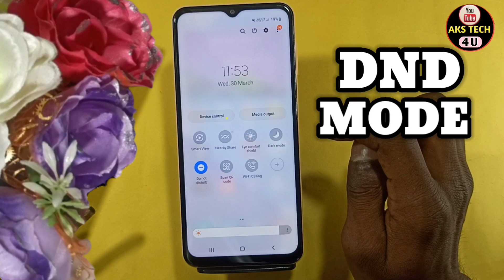How To Enable Do Not Disturb Setting In Samsung Galaxy A34 5g | Dnd Setting Kaise Enable Kare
How To Enable Do Not Mode In Samsung Galaxy A34 5g Mein Dnd Kaise Set,
 Do Not Distrub Distrub Mode Samsung Galaxy A34 5g,
 How To Use Do Not Disturb In Samsung Galaxy A34 5g Mein Do Not Distrub Kaise Enable Kare,
 How To Trun On Do Not Disturb In Samsung Galaxy A34 5g,Do Not Disturb